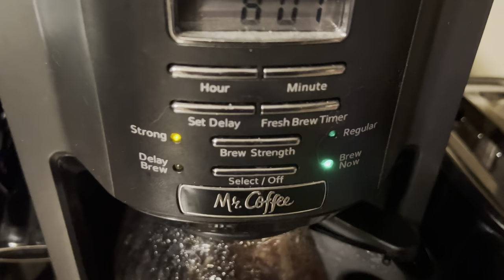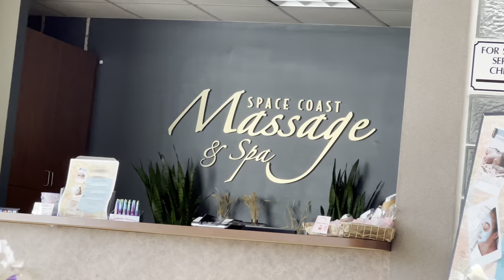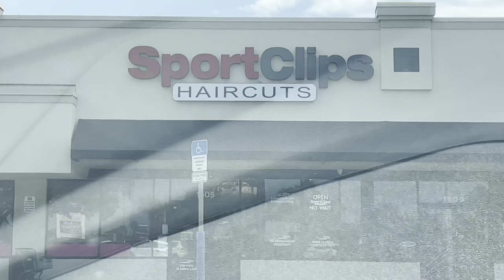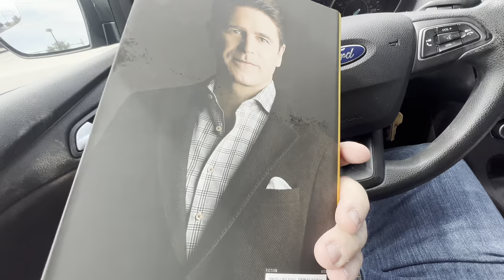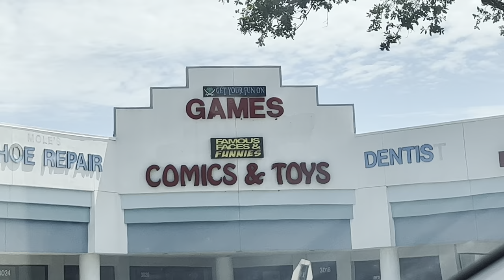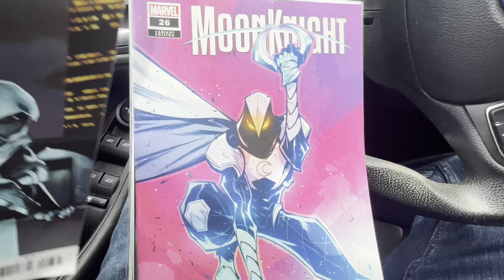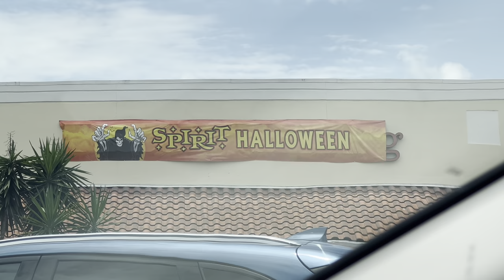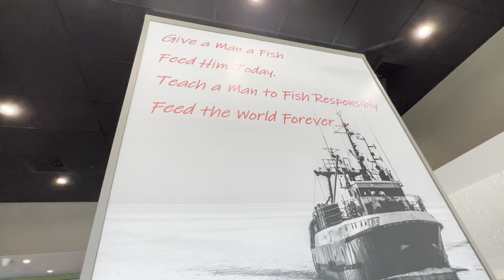August Channel Update! Vlogging Around Town | Genna Pizza Express | Spirit Halloween Coming Soon!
Join me Inside The Bunker as I hit up some local businesses while giving an August update on the channel and what’s going on in the future.